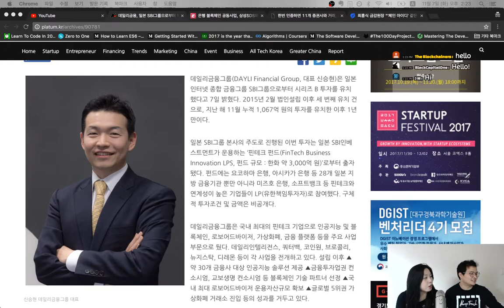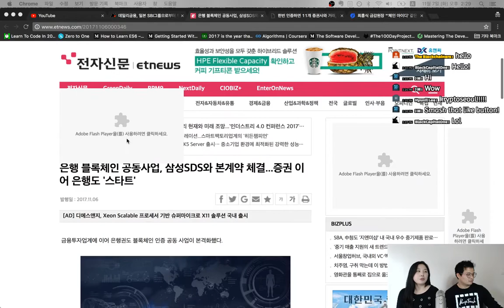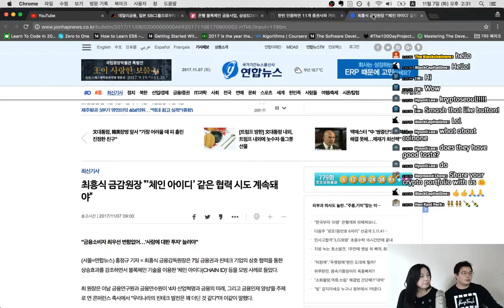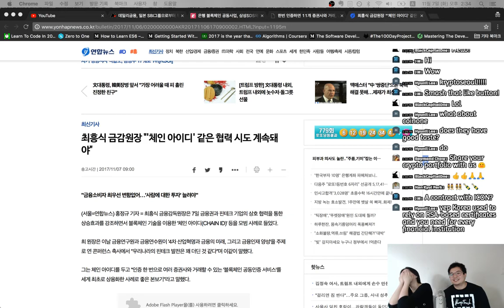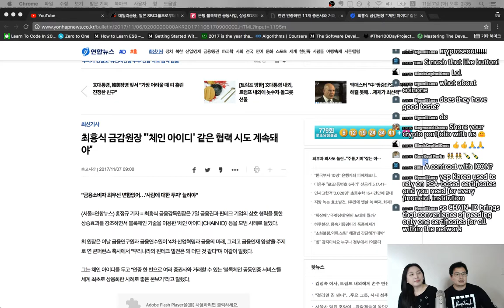KryptoSeoul EP3: Bithumb Group Lawsuit, CHAIN ID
[SBI invests into Daily Financial Group]